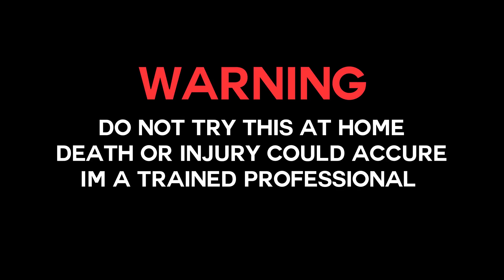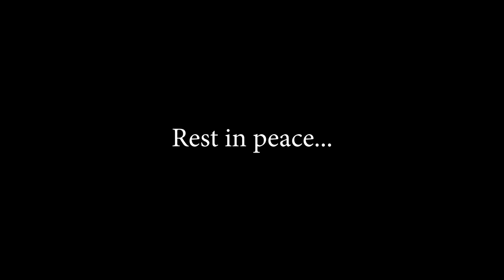Vaping salt nicotine in SUB-OHM tank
35 nic
Follow StefanGoster:

*Legal medical marijuana use under Canada's cannabis act